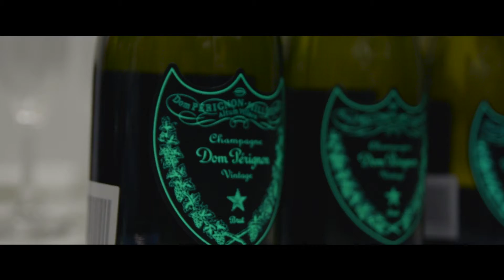Movie | Christmas school party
Regia e montaggio: Jacopo Boscaini